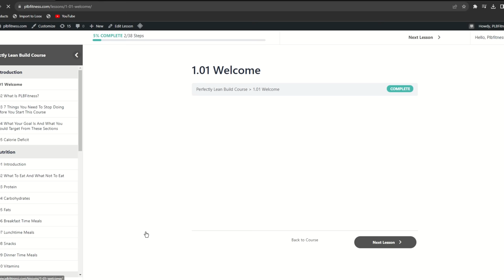My Insane 90-Day Body Transformation | Before and After | Ab Workouts, Gym Routine Nutrition & More!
to Start Your Transformation Journey!

Welcome to my incredible 90-day body transformation journey! In this video, you'll witness my remarkable journey from Day 1 to Day 90, showcasing my dedication to fitness, wellness, and personal growth. I'm thrilled to share my experience of achieving incredible results through targeted ab workouts, intensive gym routines, expert nutrition guidance, and cardio strategies available on my website.

🔥 Ready to start your transformation? to access a treasure trove of fitness resources, including detailed ab workouts, gym routines, nutrition plans, and effective cardio strategies. Whether you're a beginner or a seasoned fitness enthusiast, you'll find everything you need to achieve your goals.

🏋️‍♀️ Ab Workouts: Discover a variety of dynamic ab workouts that target your core muscles, helping you sculpt those coveted abs.
🏋️‍♂️ Gym Routines: Elevate your fitness game with carefully crafted gym routines designed to build strength, endurance, and muscle definition.
🥗 Nutrition Guidance: Fuel your body for success with personalized nutrition plans that support your fitness journey and overall well-being.
🏃‍♂️ Cardio Strategies: Unlock the secrets to effective cardio that boosts your metabolism and enhances fat loss.

Join me on this transformative adventure and let's achieve your fitness dreams together.